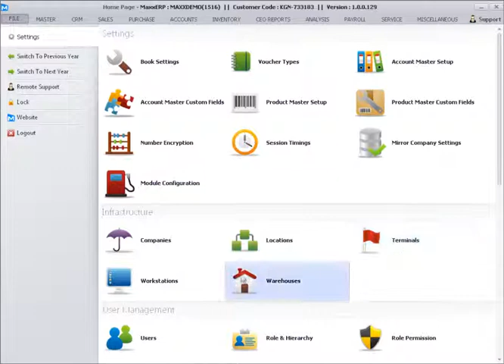176 How to setup Terminals & its Workstations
This video will show you how to setup Terminals & its Workstations,

Cheers!